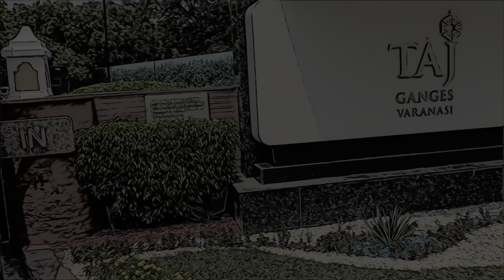Inside The Taj Ganges Varanasi: A Luxurious Heritage Experience in Bholenath's Nagri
Experience luxury in the heart of Varanasi at The Taj Ganges.
Join me for an exclusive virtual tour of The Taj Ganges Varanasi, where luxury meets heritage! Explore the elegant lobby, cozy rooms, the serene swimming pool, and the beautiful gardens. Don’t miss a delightful breakfast experience at Chowk restaurant, offering a blend of Indian and international flavors.
Located in the heart of Varanasi, this luxury hotel is perfect for travelers seeking comfort and culture in India’s spiritual capital.

Practical Tips:
📍 Location: Approximately Located 45 minutes from Varanasi Airport and 10 minutes from Varanasi Railway Station
💸 Room prices: Starting at ₹10,000 per night (seasonal offers available)

Whether you're planning your next stay or dreaming of a luxurious retreat, this video offers an immersive glimpse into one of Varanasi's finest hotels.

📢 Announcement: We have taken a new identity to match our wanderlust spirit for travel. The Enchanting Elf Channel is now Wanderlust Unplugged Trails!

We'd love to hear your thoughts! Your feedback means the world! 💬

Thank you for being a part of this incredible journey with me. Until next time, keep wandering, keep exploring! 🌟🌏